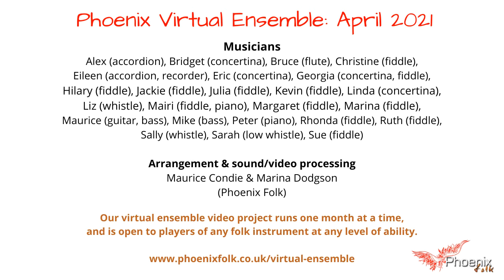Bagpipers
(arr Marina Dodgson & Maurice Condie)

Phoenix Virtual Ensemble, April 2021

For more details, including how to join and sheet music, please